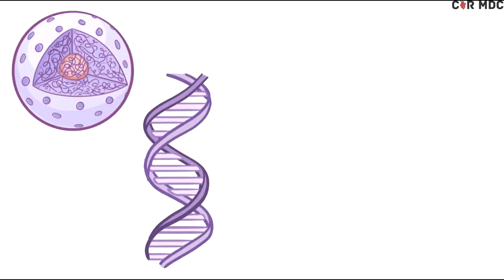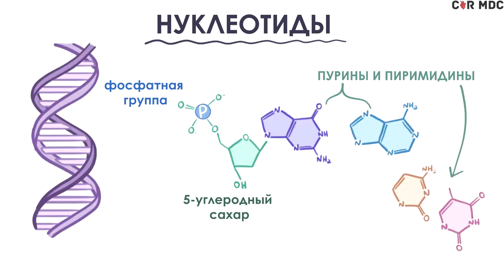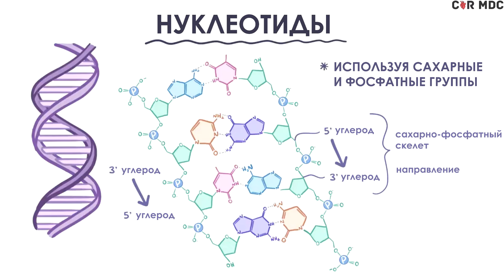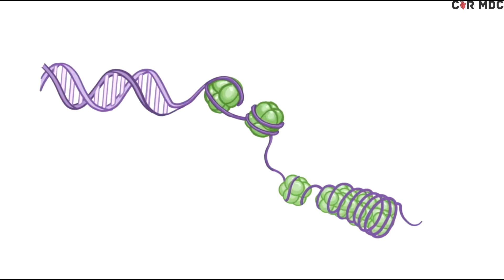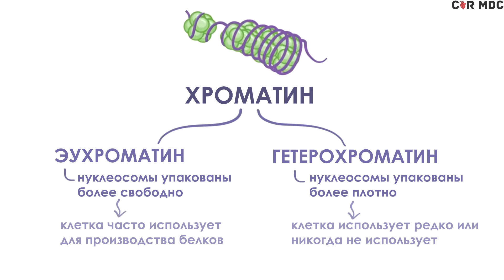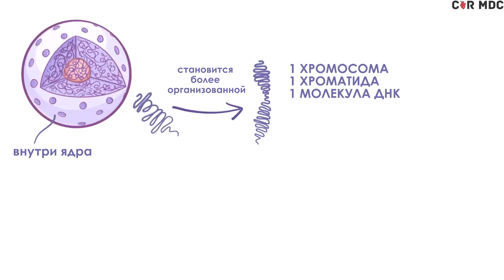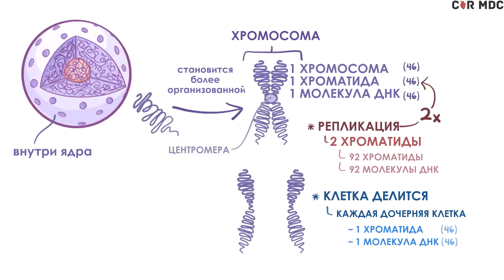Структура ДНК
Дезоксирибонуклеиновая кислота (ДНК) — макромолекула (одна из трёх основных, две другие — РНК и белки), обеспечивающая хранение, передачу из поколения в поколение и реализацию генетической программы развития и функционирования живых организмов.

Автор совсем не претендует на всезнание, просто хочет помочь и надеется, что помогает.